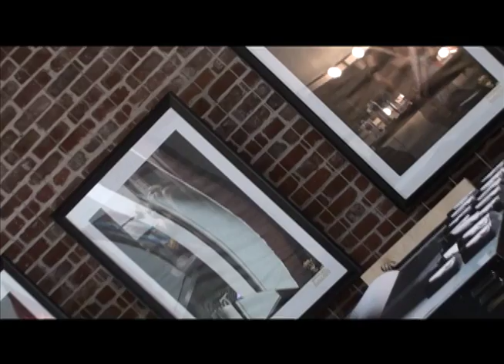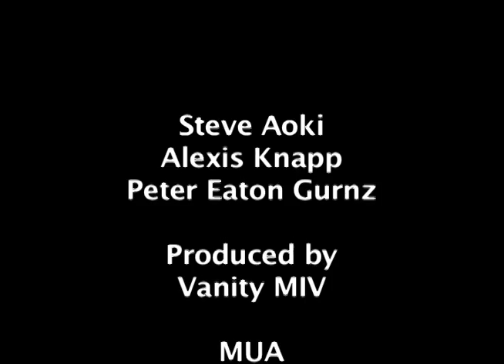DIM MAK STEVE AOKI REMIX PHOTO SHOOT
Shot on location in June at Box Eight Studios in Los Angeles-
Steve Aoki, Alexis Knapp,
Photographer Peter Eaton Gurnz
Designer/Stylist Van Van
Producer/MUA Mariela I-V
Hair Tony Vin
Piece Shot & Edited by Skye Kelly